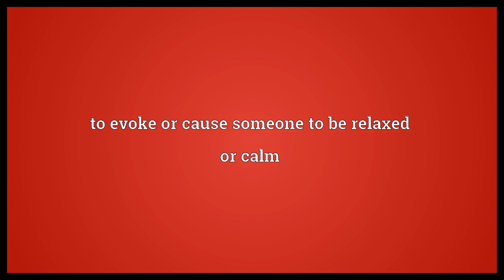Put at ease Meaning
Video shows what put at ease means. to evoke or cause someone to be relaxed or calm.  Put at ease Meaning. How to pronounce, definition audio dictionary. How to say put at ease. Powered by MaryTTS, Wiktionary